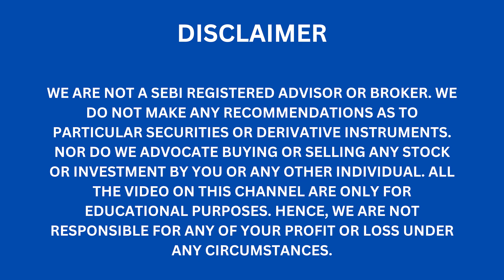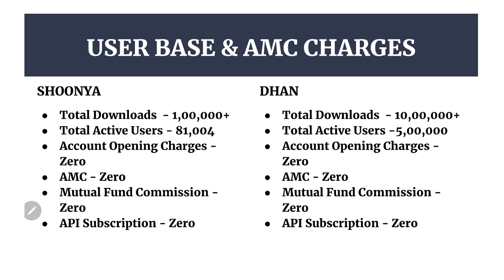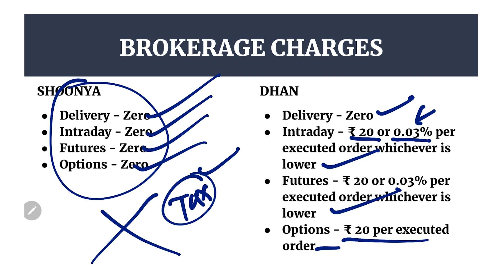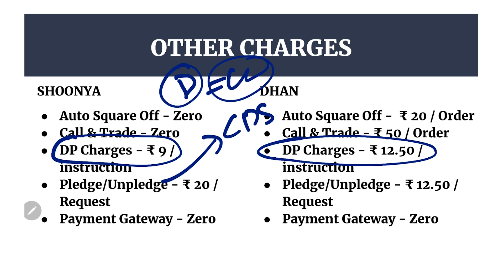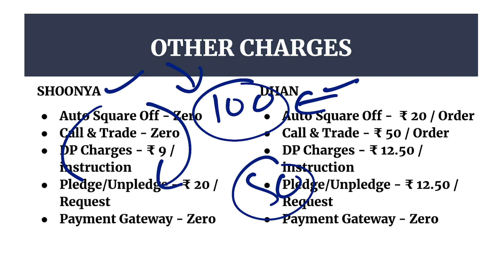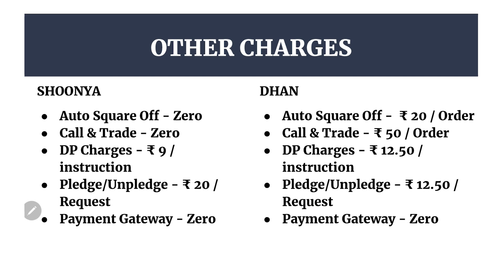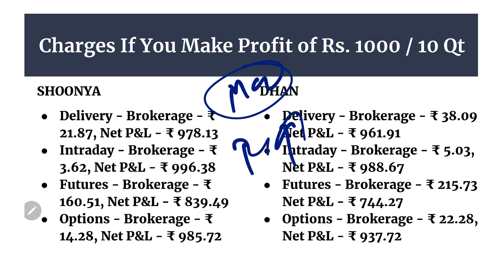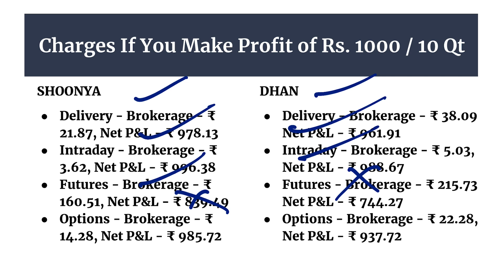Shoonya vs Dhan - Which is the Best Brokerage Application/Platform for Trading in India?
Dhan vs Shoonya seems like a fair comparison as one trading platform charges less fees, and the other gives you plenty of options while working on the stock market in India.

What would you choose? Or rather, what should you choose? Let's analyze both of these platforms comparatively and try to figure out which is the best trading platform for you in India in 2024.